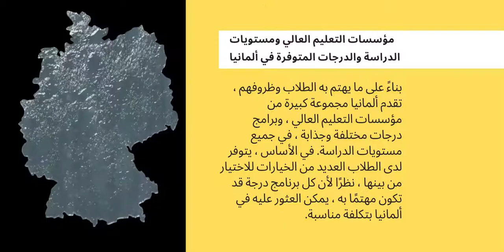مؤسسات التعليم العالي ومستويات الدراسة والدرجات المتوفرة في ألمانيا - خدمات الدراسة في الخارج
بناءً على ما يهتم به الطلاب وظروفهم ، تقدم ألمانيا مجموعة كبيرة من مؤسسات التعليم العالي ، وبرامج درجات مختلفة وجذابة ، في جميع مستويات الدراسة. في الأساس ، يتوفر لدى الطلاب العديد من الخيارات للاختيار من بينها ، نظرًا لأن كل برنامج درجة قد تكون مهتمًا به ، يمكن العثور عليه في ألمانيا بتكلفة مناسبة.

visit study abroad services لقراءة المزيد من التفاصيل تفضلوا بزيارة موقع خدمات الدراسة بالخارج